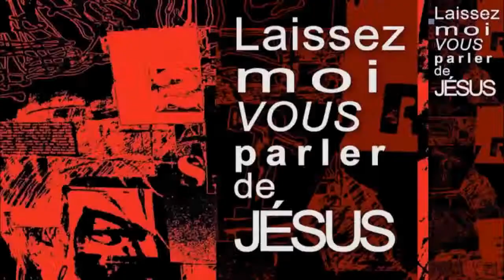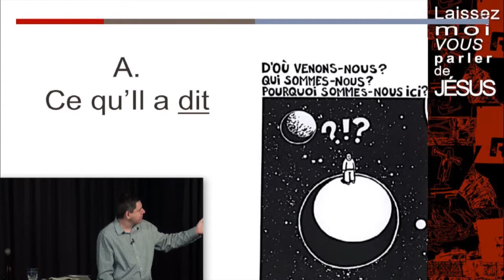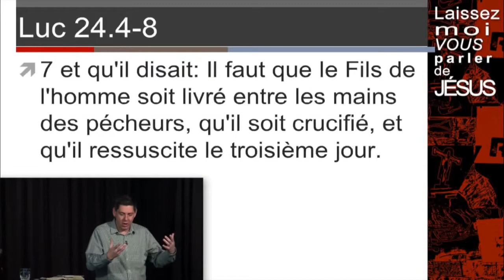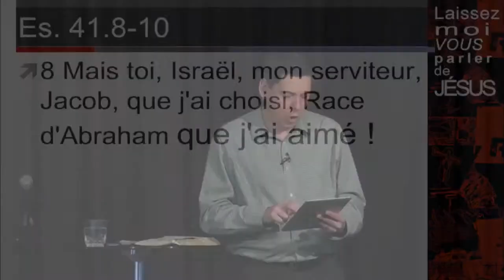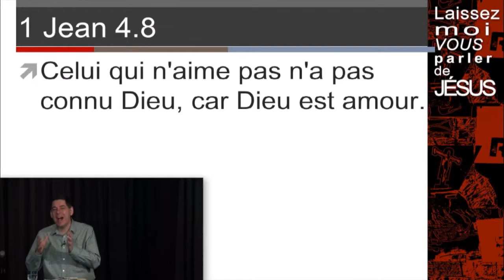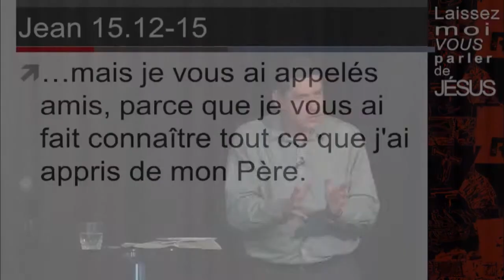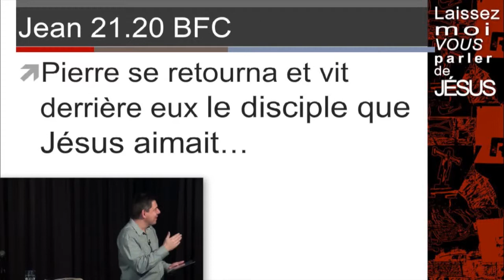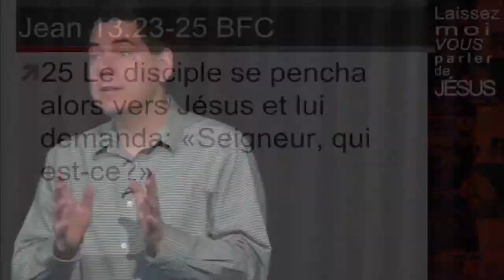Jésus t'aime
Une prédication de l'Église de Pentecôte de Drummondville par le pasteur Jonathan Bersot dans le cadre de la série: Laissez-moi vous parler de Jésus